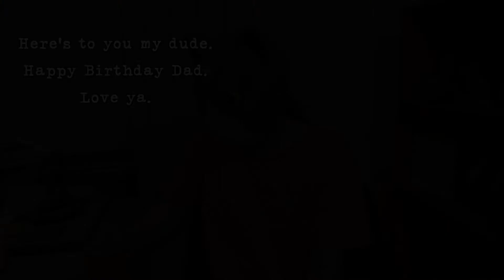Happy Birthday Dad